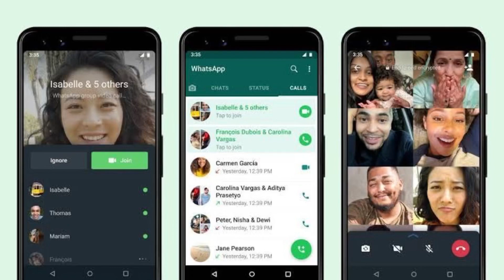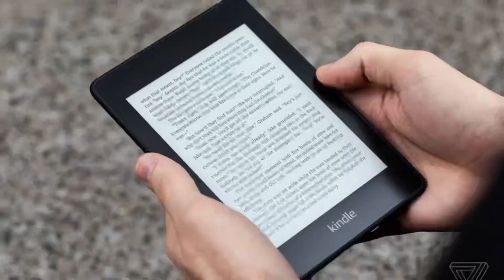Kannada TechNews 101: OnePlus Nord 2 Price Leak, Amazon Kindle, Poco F3 GT, Samsung A22 5G, Micromax